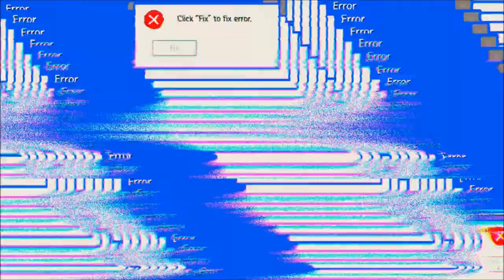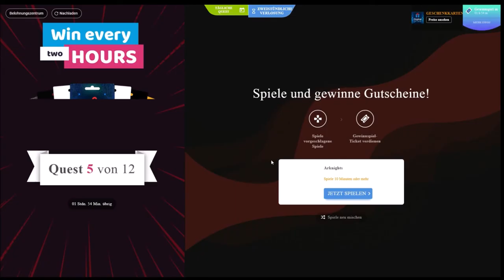King's Throne #21.03 JndT (BlueStacks)